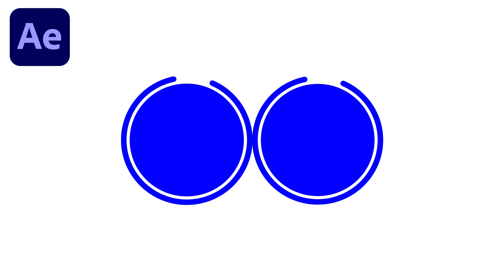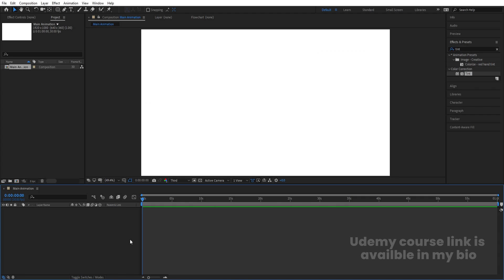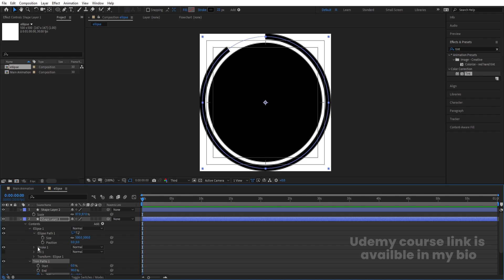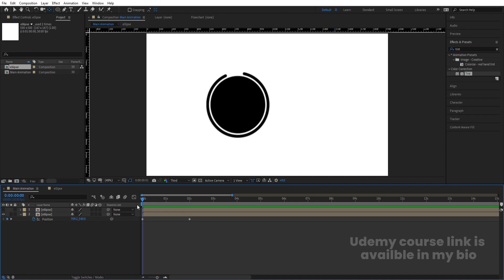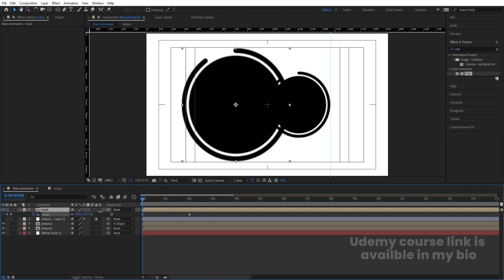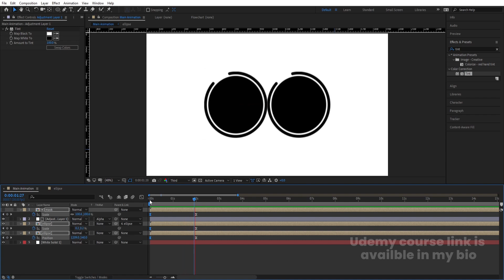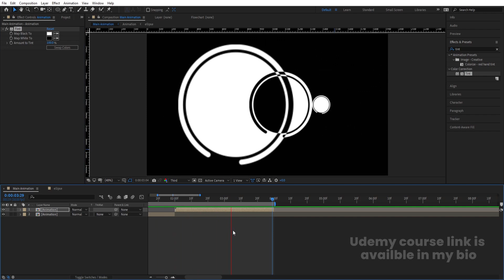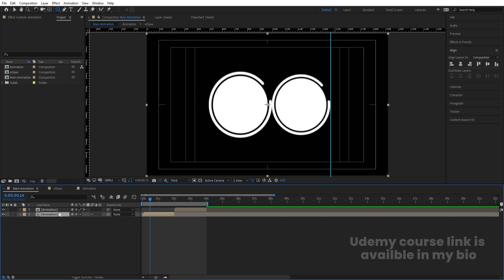Creative Looping Animation In Adobe After Effects - After Effects Tutorial - No Plugins.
Logitech Logo Animation In Adobe After Effects - After Effects Tutorial - No Plugins.

Some of my best logo animation tutorials.

I hope you guys will enjoy this tutorial and I hope this tutorial will be helpful to improve your motion graphics skills.